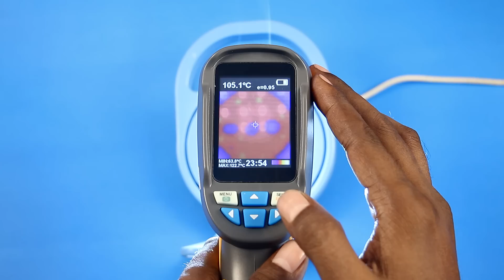১০০ টাকায় চোখ ঝলসানো আলোর গোপন সূত্র! // Cheap LED Lamp Inside | Gadget Teardown Bangla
মিস করেছেন?